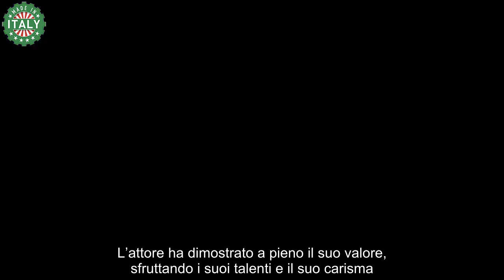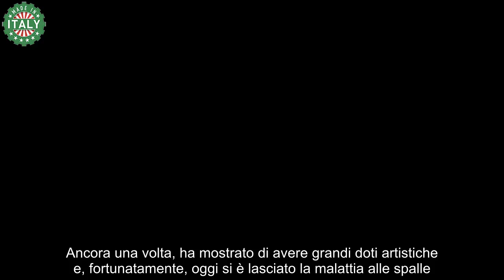Simone Montedoro, dalla gloriosa carriera alla drammatica malattia ecco cosa fa oggi per vivere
La carriera di attore di Simone Montedoro lo ha portato al successo. Tuttavia, l’interprete ha dovuto affrontare anche una malattia seria. Come sta oggi?

Simone Montedoro, 51 anni, è un attore di talento e molto amato dal pubblico, soprattutto per il ruolo del capitano Giulio Tommasi nella fiction cult di Rai 1 Don Matteo.